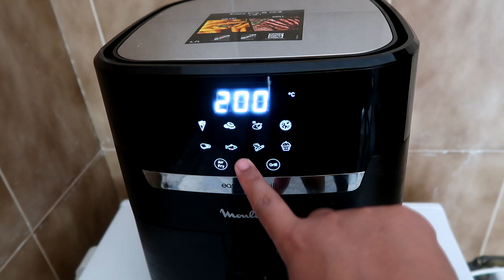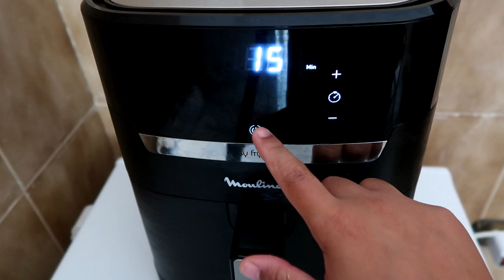Air Fryer Pollo Entero Asado Como Prepararlo | Chef Naye